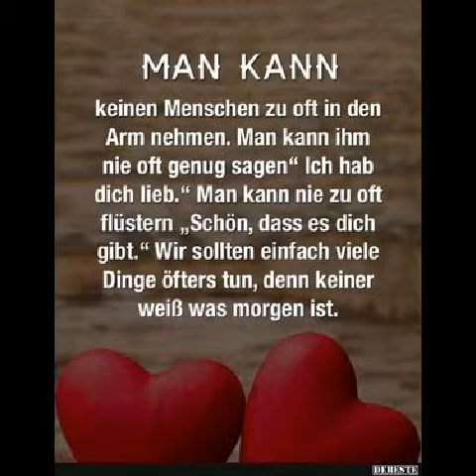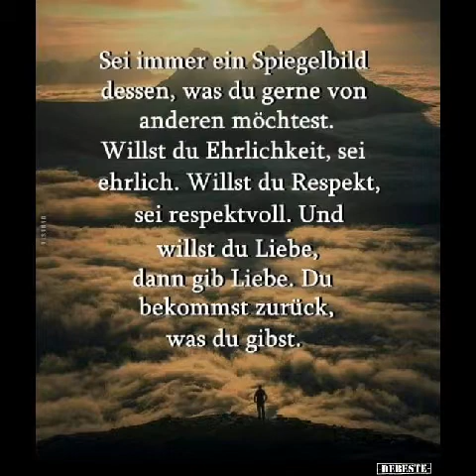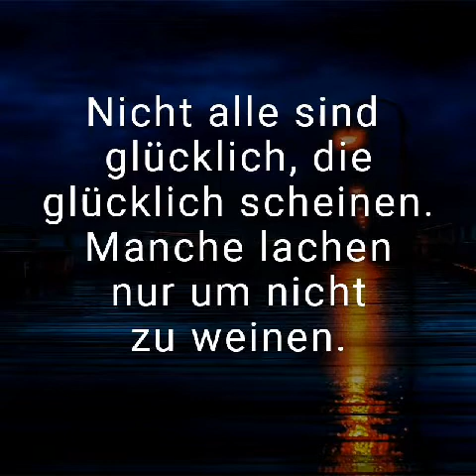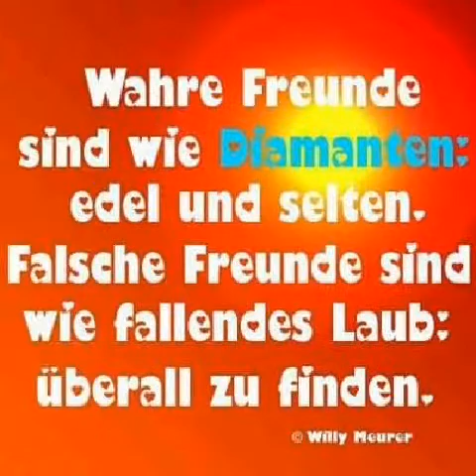Freundschaft sollte nicht nur ein Wort sein